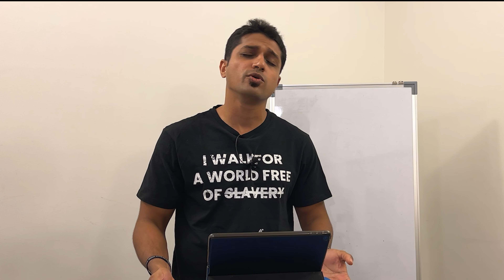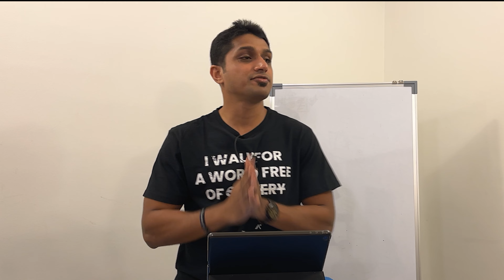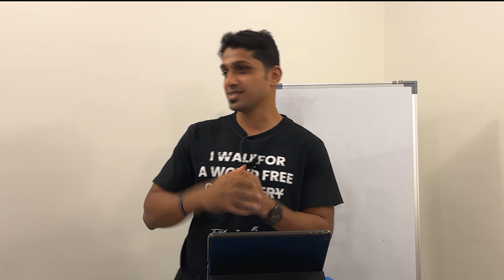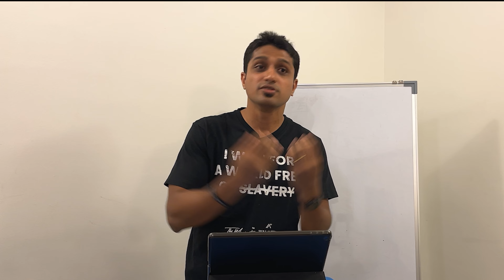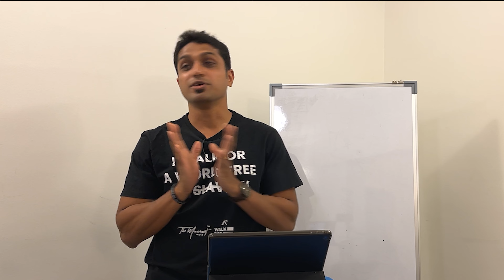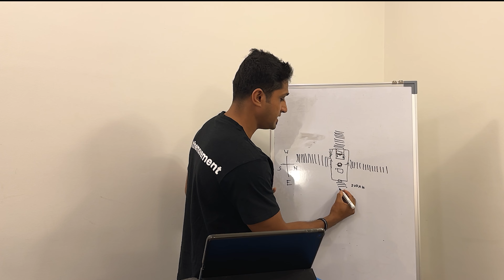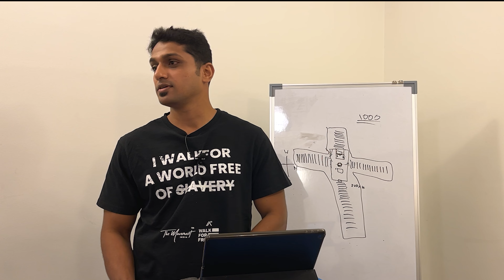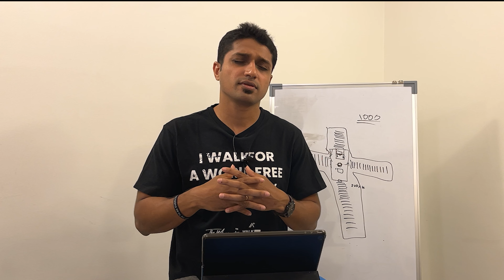The Cross in the Old Testament | Numbers (Most boring book???)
The New Testament is about Jesus. The Old Testament is about Jesus too. Join us as we explore the treasure of the cross in the Bible's first five books.